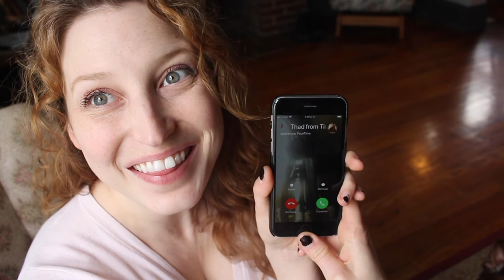Bake-Off Challenge: Everything I Eat In Day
"Everything I Eat In A Day"
By Courtney Bailey Parker
Directed and Performed by Courtney Bailey Parker

Inspired by Paula Vogel's Bake-Off challenge, we asked quarantined playwrights to write a 15-minute play using these ingredients: a line from a Shakespeare play a delivery, a mistaken identity, an element (fire, water, earth, or air), and something ugly transformed into something beautiful.